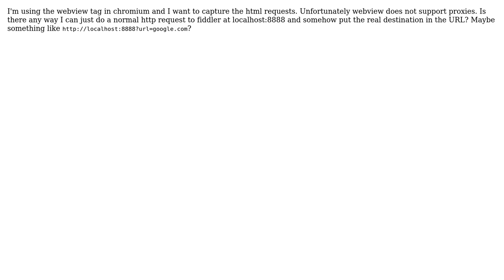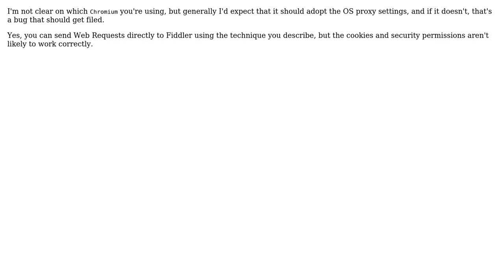Using fiddler to capture html when no proxy support in browser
With thanks & praise to God, and with thanks to the many people who have made this project possible! You are responsible for your own actions.